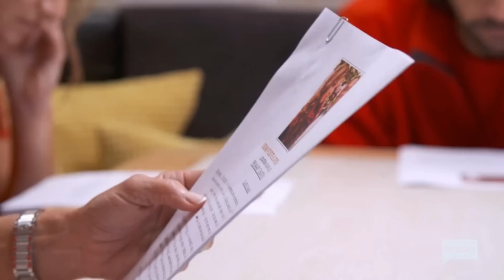The Truth About Below Deck Med's Malia White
Malia White made history as the first female bosun on the Below Deck franchise. She hadn't worked on yachts prior to boarding the Sirocco as a deckhand for season 2 of Below Deck Mediterranean, but she used the time since then to work her way up in the intensely competitive industry.

According to an interview with Vulture, it was leading lady Captain Sandy Yawn who inspired Malia to follow her dreams. And now, as she returns to the Below Deck fold aboard season 5's Wellington, the bosun feels like she's exactly where she should be. Speaking about her aquatic ambitions, she said,

"I've always been drawn to work on the water, and I think after that first season, I was like, 'Okay, this is a career change and I'm just going to go for it.' I haven't looked back since."

Her comeback sparked major discussions within the franchise's fandom, which is par for the course for any repeat star on the popular show.

Malia was eager to return to Below Deck Med for two main reasons; to work under Captain Sandy again, and to show off everything she's learned in the intervening years.

As Malia explained to Vulture,

"Ever since [season two], I've continued my career. I've gotten my 200-ton captain's license, and I've been an engineer. I've constantly stayed on yachts as deckhand and then worked my way up to bosun. Then I also got my PADI scuba instructor certificate, so I can teach scuba diving."

It's been a long road, but Malia is passionate about a career on the water.

She's already proven her chops as a rescue diver, too, jumping into the ocean to assist a guest in difficulty during a season 5 episode.

Her drama with Chef Adam Glick, with whom she previously had had a brief and rocky relationship, is far behind her, too. Malia is now happily settled down with Chef Tom Checketts, who is also the new chef on Below Deck: Med.
Although she's looking to put past issues behind her, Malia came under fire for making a lengthy pronouncement on Instagram after castmate Hannah Ferrier was caught with Valium on the boat.

In a since-deleted Instagram post, Malia defended her actions on an episode of the show during which it was implied she told on Ferrier. She argued in the post,

"Reporting any incident especially one we witness is all of our job. Yachting is my career I'm not here to worry about plot twists & TV drama I'm here to do my job and learn how to become a Captain."

While some fans believe Malia is in cahoots with Captain Sandy to get Ferrier kicked off the yacht, Malia insists that things are great between the three women. Speaking to Vulture, she said,

"In a way, I felt even more confident, because I know Hannah, I know captain Sandy, so I expected the level of support I would get. I was very excited to have us three come together and show people that women can have these leadership roles and they can do it together."

Fans who watched Malia on Season 2 of Below Deck Med will remember that she ended up falling for bosun Wes Walton. The pair dated for a while after the charter season ended, but the relationship ultimately did not work out.

While the romance wasn't meant to be, at least Malia got a good friendship out of it. She told Bravo's Daily Dish in early 2020 that she and Wes still keep in touch. She shared,

"He has had some amazing yachting experiences recently. He's been traveling all over the world. We're still good friends. He keeps me updated with his travels, and I tell him about mine."

Wes apparently even gets along with Malia's current boyfriend, Tom Checketts. As Malia recalled,

"Him and my boyfriend actually hung out in New Zealand, but I wasn't there, which is funny. Small world, yachting is."

Malia may have broken ground as the Below Deck franchise's first female bosun, but the journey hasn't always been an easy one for her. As she told Refinery29, from her perspective, misogyny remains rampant in the yachting industry. As she puts it,

"Everyone comes from such different backgrounds, culturally, so there's such a huge learning curve on boats anyways. And then you mix up genders and different gender roles and leadership roles and it gets even more interesting."

The impact she's made as Below Deck's first female bosun isn't lost on her, and she hopes that it's part of a bigger change. She said,

"I think it's something that people are ready to see and I think that it's a good representation of where the industry is going because a lot more females are starting to step up everywhere, hopefully." Watch the video to learn The Truth About Below Deck Med's Malia White!